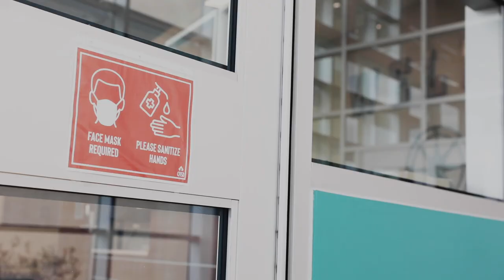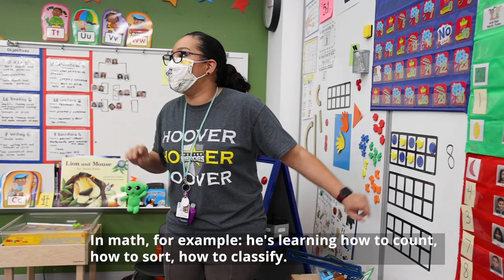CFISD Pre-K - Learning Starts Here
Rosario Rodriguez has a son who attends pre-K in CFISD. The full day program has helped her son grow academically, socially, and emotionally.  Rosario is thankful that she made the decision to register her son in a CFISD pre-K program.